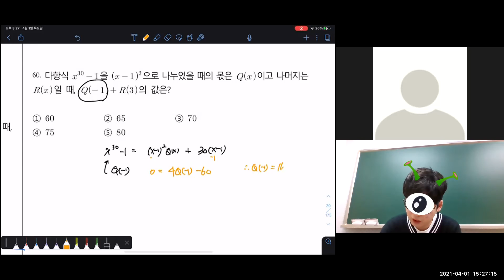청출어람 60번